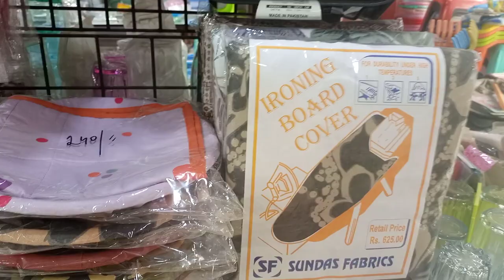Kitchen Utensils | Kitchen Gadgets and Tools | Kitchen Items | Versatile Gadgets | Smart Appliances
kitchen utensils or kitchen gadgets and tools or home appliances or household or kitchen items
or smart appliances or kitchen appliances or kitchen tools or best kitchen gadgets or amazon kitchen products or cool kitchen gadgets or amazon kitchen gadgets or unique kitchen gadgets